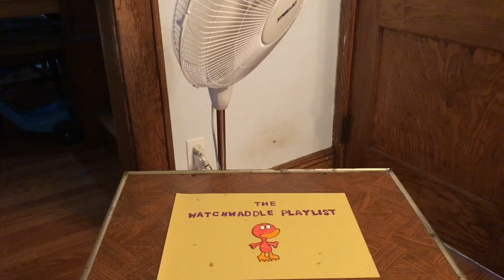Waddle’s Playlist Openers 2 - collection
The Watchwaddle Playlist openers from season 2.